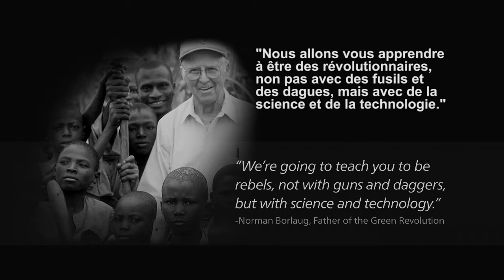Global Dairy and Beef 2014 Open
The opening video from 2014 Global Dairy and Beef meeting in Deauville, Normandy, France.